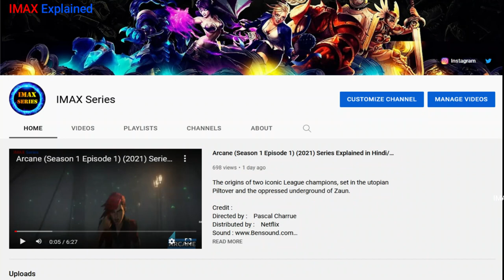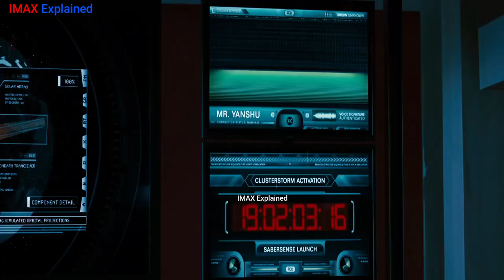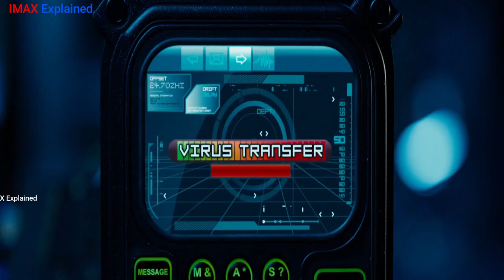G-Force (2009) Movie Explained in Hindi/Urdu | Summarized in हिन्दी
A squad of specially trained guinea pigs goes on their latest mission and aims to sabotage the plans of a diabolical billionaire who dreams of taking over the world via household appliances.

Credit :
Directed by :     Hoyt H. Yeatman Jr.
Produced by :   Jerry Bruckheimer
Distributed by :   Walt Disney Studios Motion Pictures

in Hindi
Movie Explained
2014 Movie Explain In Hindi | L.DK 2014 Ending Explained in hindi

movies explained
movie explained
hollywood movie in hindi explained
endingexplainhindi
PAW Patrol: The Movie movie Trailer
PAW Patrol: The Movie movie explained in hindi
PAW Patrol: The Movie  2021
Animated Movie
PAW Patrol: The Movie

Unicorn movie
Bigfoot / Yeti
Cartoon movies in hindi
90's cartoon

IMAX Explained